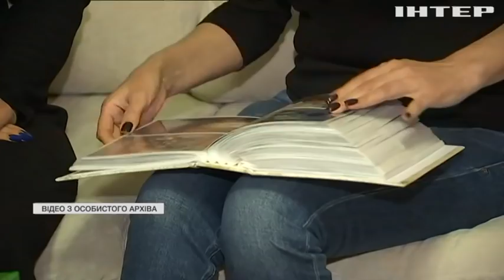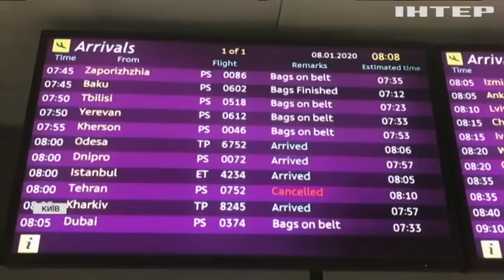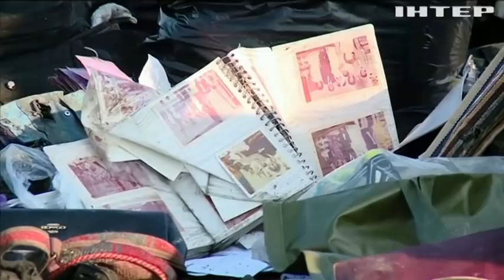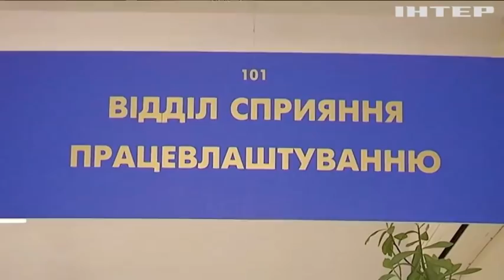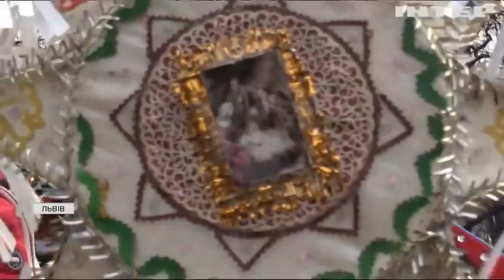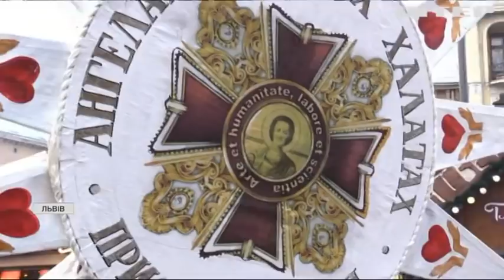Подробности 20:00, выпуск за 8 января 2022 года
Дивіться у випуску:
Серед жертв та постраждалих через протести у Казахстані є діти.
Роковини трагедії в небі над Тегераном: чому розслідування злочину "на гальмах"?
Росія може влаштувати провокацію, аби виправдати вторгнення в Україну - Блінкен.